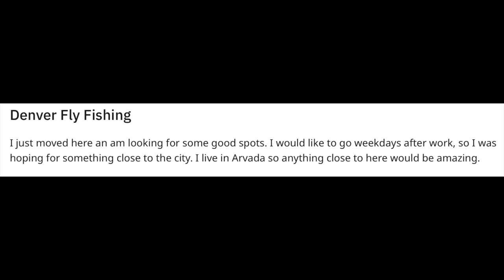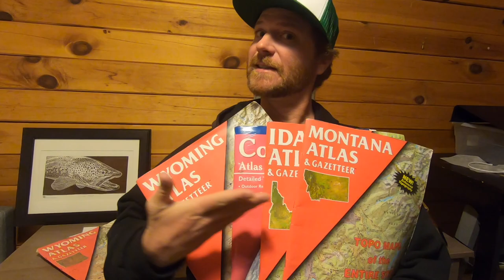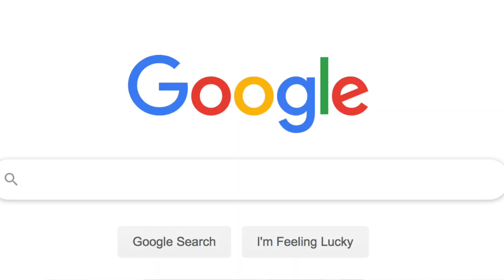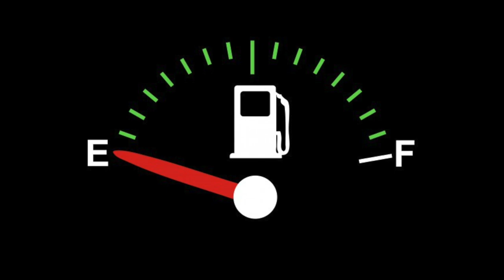HOW TO FIND FISHING SPOTS - FLY FISHING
friends